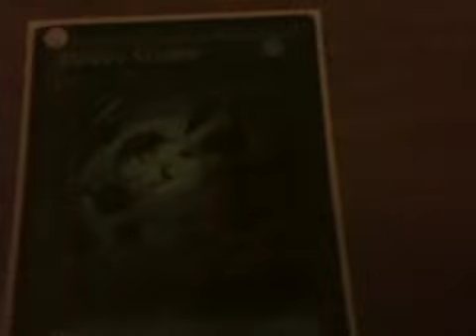Yugioh frog monarch deck profile Dec 2011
This is the perfect combination of a frog monarch deck very solid.
Tell me what u think about it...
X 3 caius
X2 raiza
X2 vanitys
X2 light and darkness
X3 battle faders
X1 dark dust spirit
X1 gorz
X2 maxx "C"
X2 tragoedia
X2 effect veiler
X3 swap frog
X2 treeborn frog
X1 ronintoadin
X1 sangan
X2 mystical space typhoon
X3 enemy controller
X2 soul exange
X2 creature swap
X1 monster reborn
X1 dark hole
X1 foolish burial
X1 heavy storm

Extra deck is standard except i put in double gachi gachi...